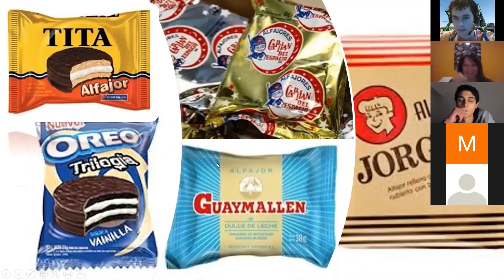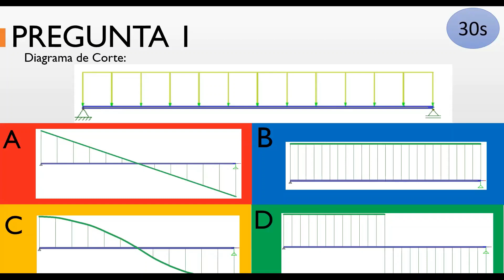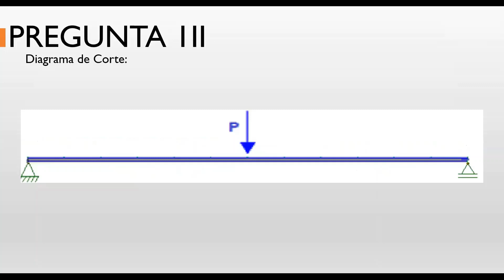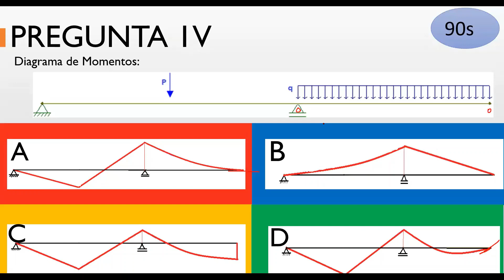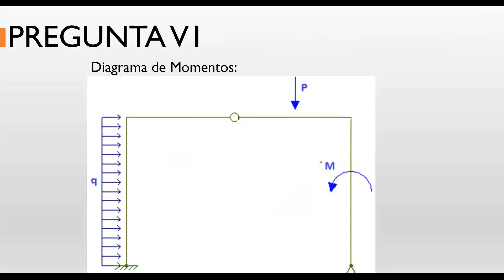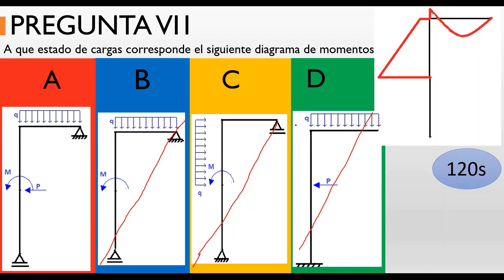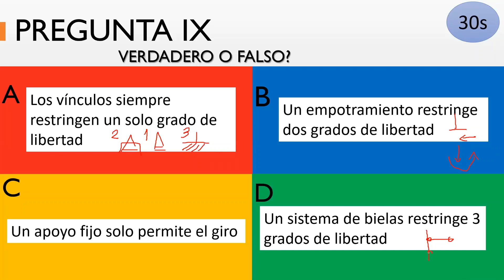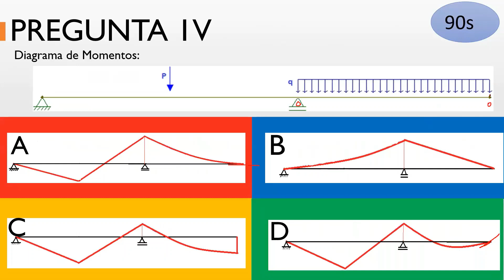EyRM - Clase Práctica (Curso 2): Kahoot Primer Parcial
Clase Práctica 1°C 2020: Kahoot Primer Parcial [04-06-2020]